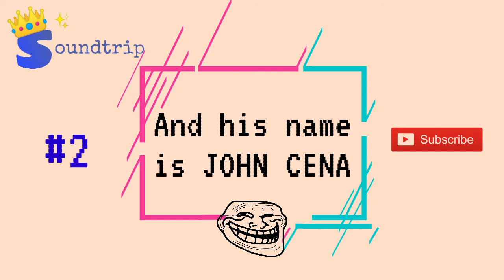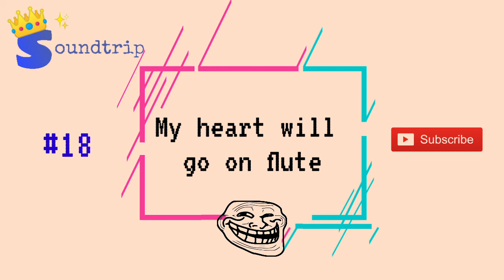#20 MEME SOUND EFFECTS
Hi guys enjoy.

If you want meme sound effects watch this because it helps to your video if you are edit laughing video.

🔊 Meme sound effects list:
#1. Agik anong ginagawa mo (00:10):
#2. And his name is JOHN CENA  (00:15):
#3. Anime wow  (00:25):
#4. Awkward Cricket (00:29):
#5. Awww (00:34):
#6. BOOM BAGSAK (00:37):
#7. Camera (00:58):
#8. Censor beep (01:00):
#9. Dramatic Suspense (DUN DUN DUNNNNNN) (01:03):
#10. EZ (01:33):
#11. Evil Morty (01:35):
#12. Funny laugh (01:57):
#13. Funny laugh for vlog (02:08)
#14. GTA San Andreas Mission passed (02:15):
#15. Kids cheering (02:25):
#16. Look at this dude (02:30):
#17. Mission impossible flute fail (02:57):
#18. My heart will go on flute (03:45):
#19. Ok (04:23):
#20. [Candy Crush] TASTY (04:25):